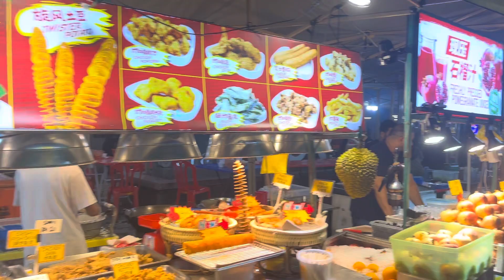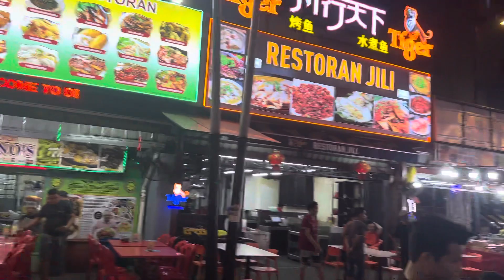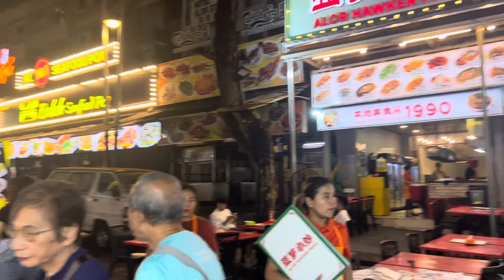Jalan Alor Food Street, Kuala Lumpur 2023 - 4K Night Walk: Malaysia's Culinary Haven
Dive into the heart of Kuala Lumpur's gastronomic scene with a vibrant night stroll down the famous Jalan Alor Food Street. Bathed in the glow of colorful lanterns and bustling with food enthusiasts, this iconic street is a feast for the senses. 🌃🍜

Captured in stunning 4K, watch as food stalls and open-air restaurants showcase a vast array of Malaysian delicacies. From sizzling satays to fragrant laksa bowls, Jalan Alor promises a culinary journey like no other.

📌 Highlights:

Navigate the lively lanes of Kuala Lumpur's premier food street.
Discover an array of mouthwatering dishes that represent the rich tapestry of Malaysian cuisine.
Soak in the energetic atmosphere, resonant with chatter, laughter, and the aroma of freshly cooked meals.
For every food lover, traveler, or anyone wishing to reminisce about nights in Kuala Lumpur, this virtual tour offers a tantalizing glimpse into Malaysia's food culture. 🌏✈️